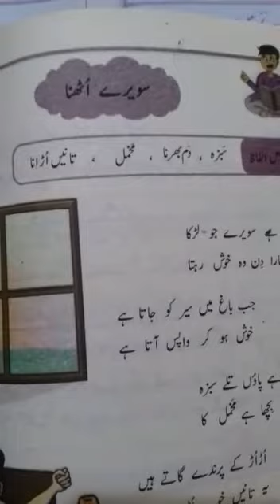Urdu A+B Class 4th lecture#27